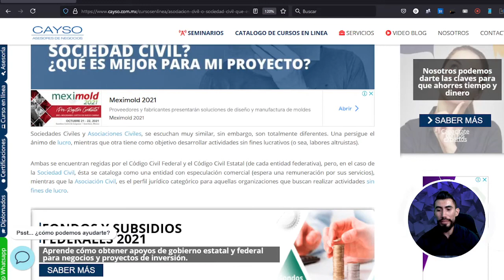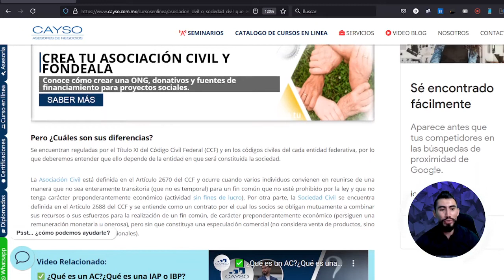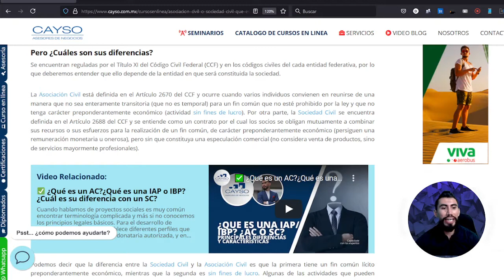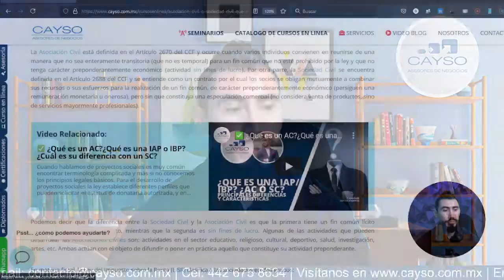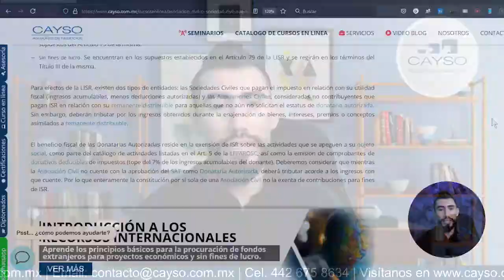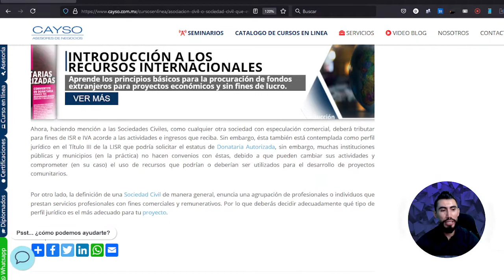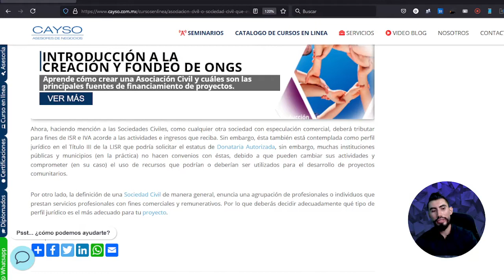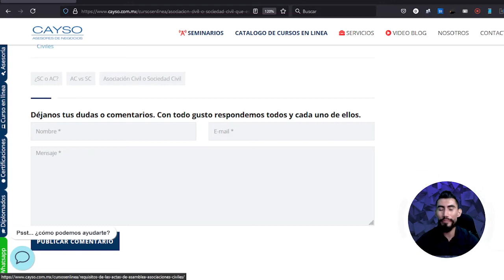🥇 Asociación Civil o Sociedad Civil | ¿Qué es más conveniente?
Sociedades Civiles y Asociaciones Civiles, se escuchan muy similar, sin embargo, son totalmente diferentes. Una persigue el ánimo de lucro, mientras que otra tiene como objetivo desarrollar actividades sin fines lucrativos (o sea, labores altruistas). Aquí te explicamos de manera muy detallada...

Si estás interesado en conocer más acerca de este tema, dale un vistazo a nuestros cursos